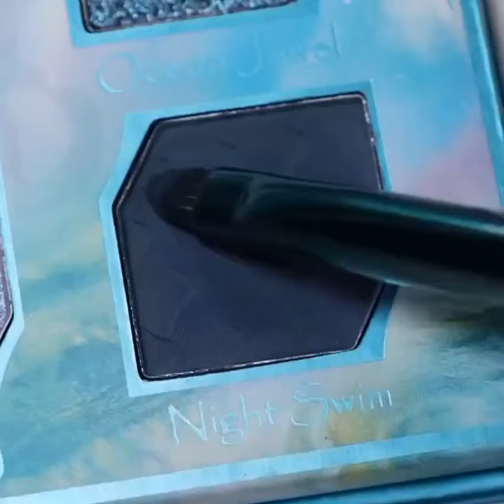17 Stunning colorful eye makeup look - eye makeup tutorial for beginners - eye makeup simple & easy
17 Stunning colorful eye makeup look - eye makeup tutorial for beginners - eye makeup simple & easy